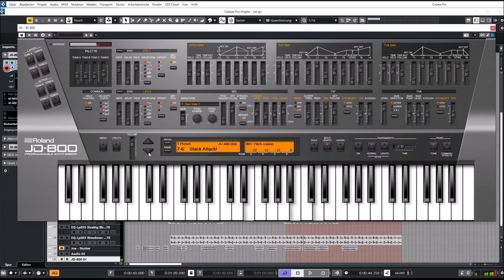Roland Cloud | JD-800 | Presets Preview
In 1991, Roland released the JD-800—a forward-thinking, digital synthesizer sporting a huge range of hands-on controls and a gleaming, complex sound.

Presets Preview:
00:00 Intro
00:05 Crystal EP
00:23 Massive Pad
00:43 Texture Bellpad
01:01 Synth Bass
01:25 Dist GT
01:47 Dream Keys
02:00 Glass Pad
02:20 Perc Seq
02:37 FX Pad
03:12 Sweep Pad
03:24 80s EP
03:36 Chorus BS
03:41 Muted BS
03:44 Jan Hammer VOX
03:48 Analog Pad
04:11 Native Flute
04:20 Pulsating Pad
04:24 Classic Brass
04:36 FM EP
04:54 Reso Bass
05:11 Digital Clav
05:21 Deep Pad
05:30 China Bells
05:52 Pulse Pad
06:01 Deep Organ
06:11 Deep Organ (Unison)
06:16 Classic Lead
06:24 Classic Lead (Unison)
06:36 Simple GT
06:40 Syn Keys
06:43 Breath Pad
07:09 Soft Marimba
07:28 Bell Pad
07:40 Analog Brass
08:00 Huge Bass
08:17 Huge Bass (Unison)
08:22 Syn
08:25 Digi Texture
08:37 Strings
08:54 JD Bells
09:14 Flanger Lead
09:47 Classic Brass
10:02 Funky Bass